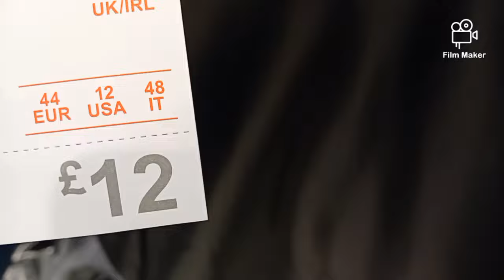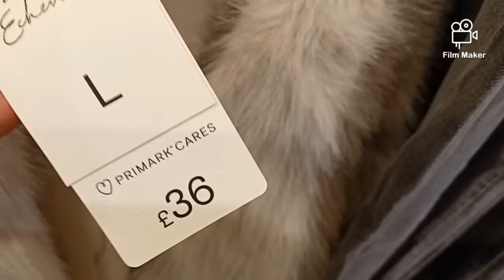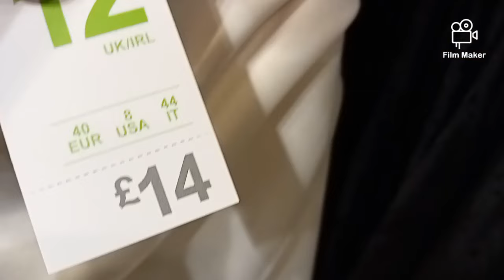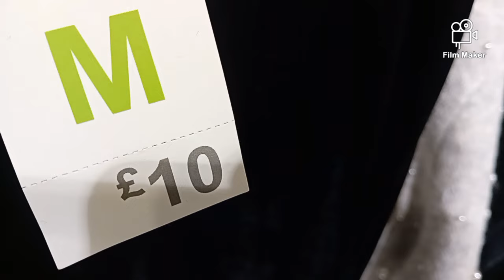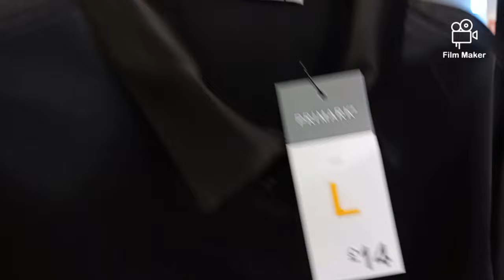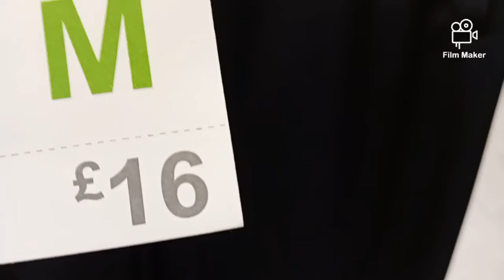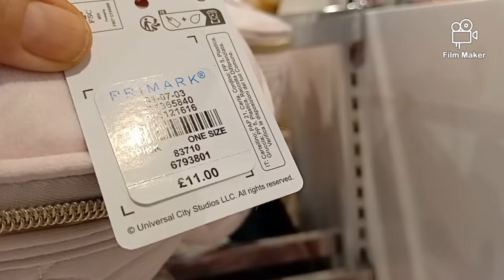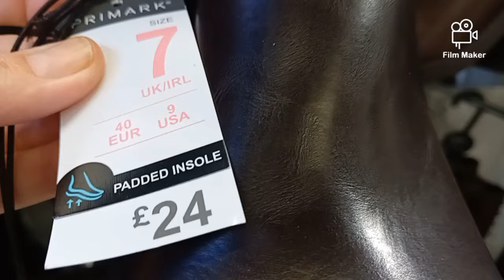New in Primark 💫Women's New Collection /November 2024